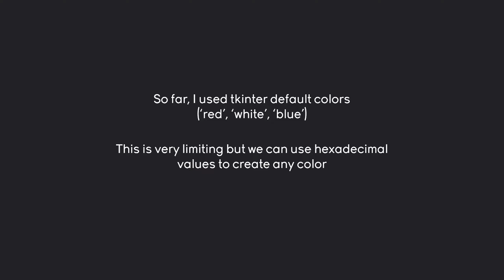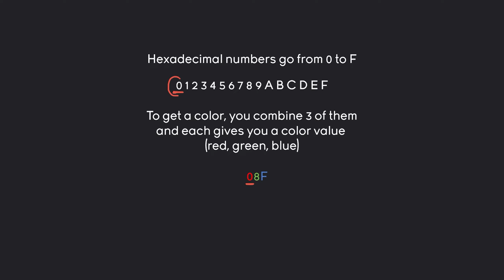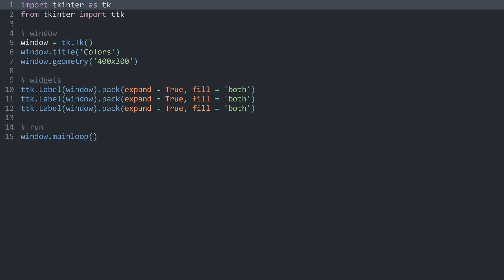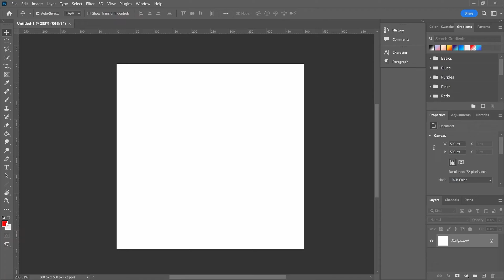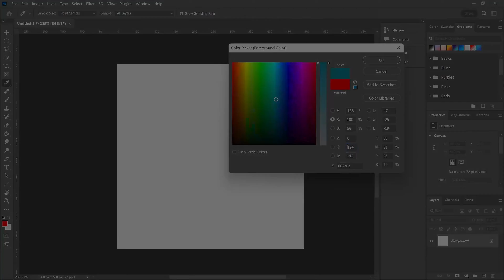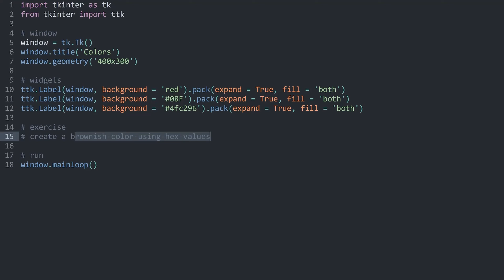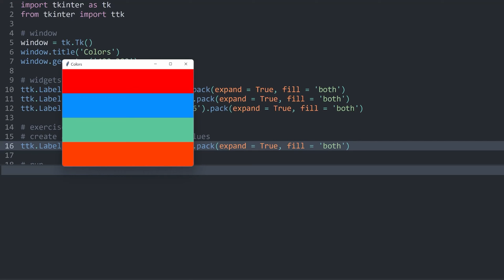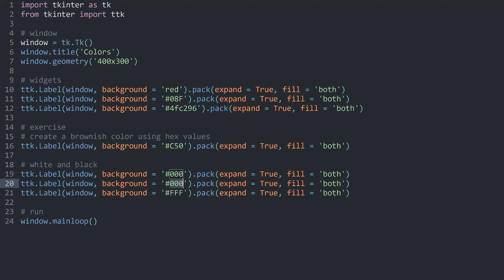Using colors in tkinter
A quick tutorial on how to use custom colors in tkinter using hexadecimal colors.